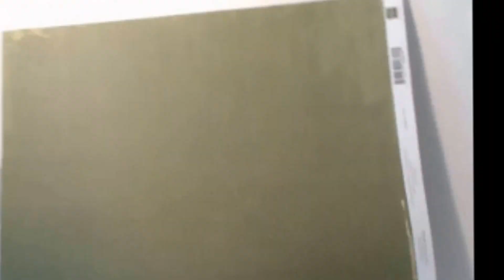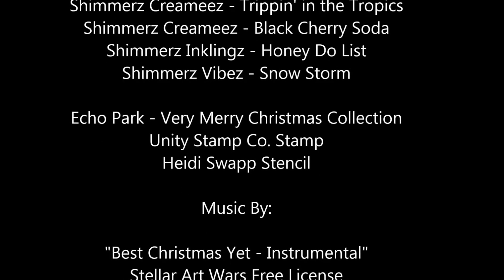Christmas Tag #1 Using Shimmerz Paints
Deck the Halls Tag tuturial using Shimmerz Paints by Renee Aslette.  This tutorial show you how to make a cute tag for Christmas.